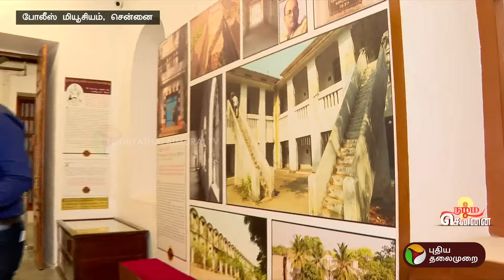புதிய தலைமுறை செய்தி எதிரொலி- விடுதி வளாகம் சீரமைப்பு | Namma Chennai